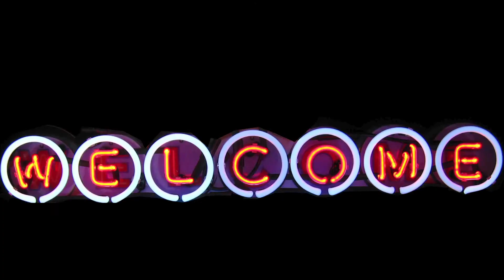The Merchant of Venice @St. Andrews Auditorium: Mumbai | BookMyShow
Online Ticket Booking for William Shakespeare's The Merchant of Venice at BookMyShow, directed by Vickram Kapadia. Artists - Yuki Ellias, Luke Kenny, Rajeev Siddhartha, Vickram Kapadia, Neil Bhoopalam, Jim Sarbh, Pravishi Das, Daniel D`Souza, Rytasha Rathore, Anil Ramani, Mikhail Vaishnav, Nikhil Sangha, Shabbir Beguwalla, Zinnia Ranji.
Venue -
St. Andrews Auditorium, St. Dominic Road, Bandra (West), Mumbai.
Date -
08 Aug'15 & 09 Aug'15